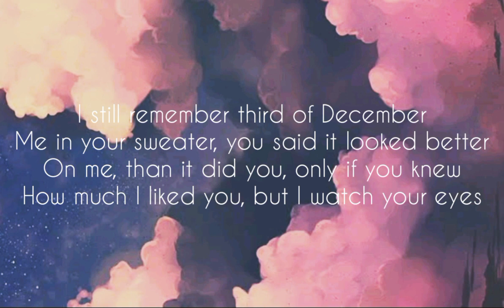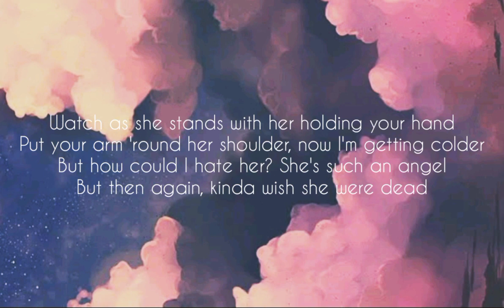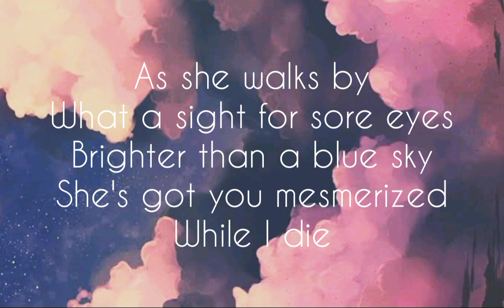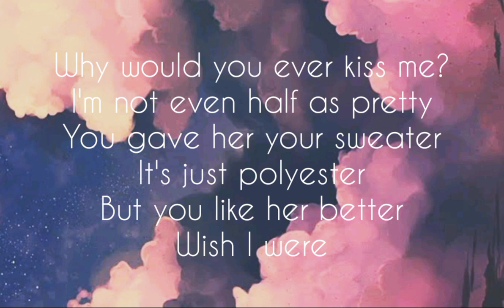Heather (Conan Gray) Covered by ll Aysell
Romans 8:38-39

John 15:13

Greater love has no one than this: to lay down one's life for one's friends.

ALWAYS BELIEVE THE IMPOSSIBLE TO BE POSSIBLE

KEEPSAFE 😇🥰